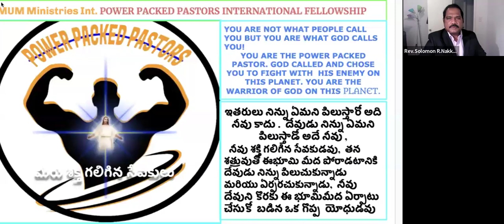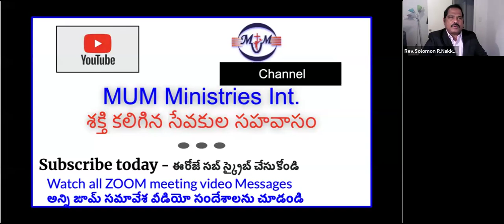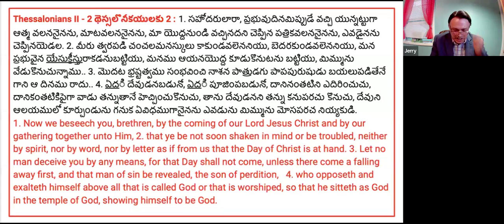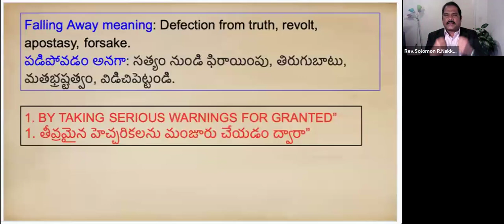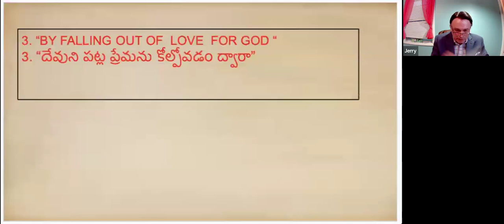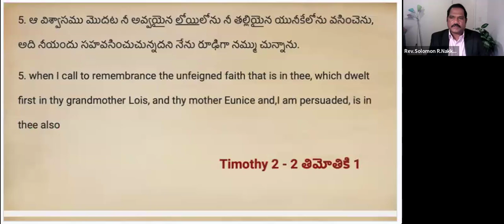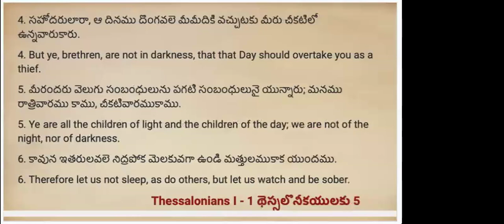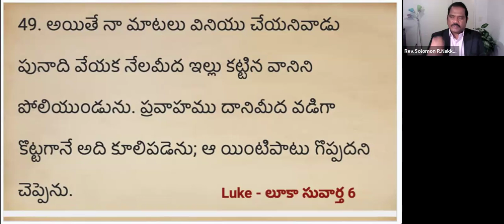WHAT WOULD CAUSE MAN TO FALL AWAY? దేవుని సేవకులు తమ విశ్వాసం నుండి వైదొలగడానికి కారణం ఏమిటి?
దేవుని సేవకులు తమ విశ్వాసం నుండి వైదొలగడానికి  కారణం ఏమిటి. WHAT WOULD CAUSE MAN TO FALL AWAY?